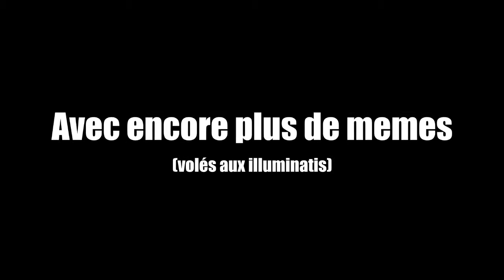LA FIN DE L'AVENTURE?! - GTA Online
► Faites pas attention au mosh qui parle au début :)

► Le sondage qui bide:

Est-ce qu'on continue les vidéos sur GTA Online ou on se calme pour le moment?
(Vous pouvez répondre dans les commentaires si votre souris n'arrive pas jusqu'au lien)